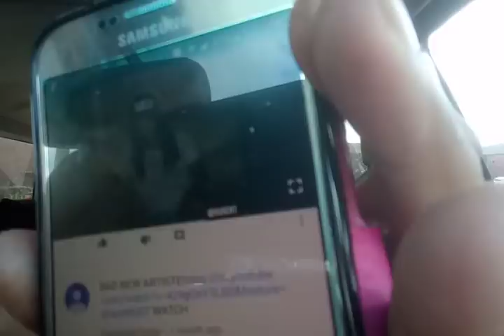True Blue Diss Bounty Killer and Dead (No Bounty did Not do it)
Producer True Blue dissed Bounty Killer recently in a manner that many deemed to be really bad and shortly after the news is that True Blue was Shot and Killed. In this video we talk about the diss and more.